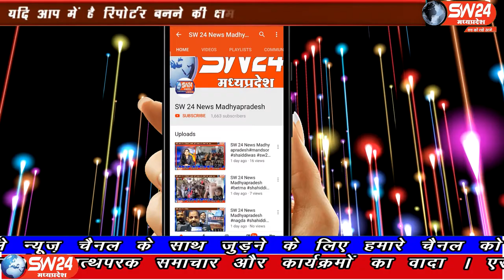Sagar I SW 24 News Madhyapradesh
सागर के बुंदेलखंड मेडिकल कॉलेज के ग्यारहवें स्थापना दिवस पर बीएमसी प्रांगण में कार्यशाला का आयोजन किया गया। जिसमें मुख्य अतिथि पूर्व डीन डॉ जी एस पटेल और अधिष्ठाता आर एस वर्मा मौजूद रहे। सागर से अनिल वर्मा के साथ सलमान कुरैशी की रिपोर्ट